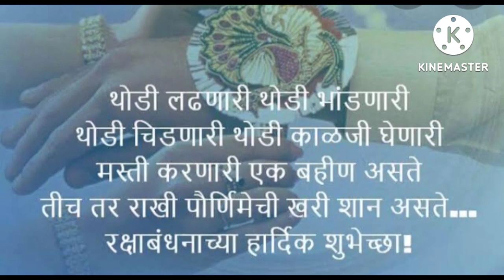Rakshabandhan special❤️💖❤️ कशी केली ग्रीशा ने रक्षाबंधन .....